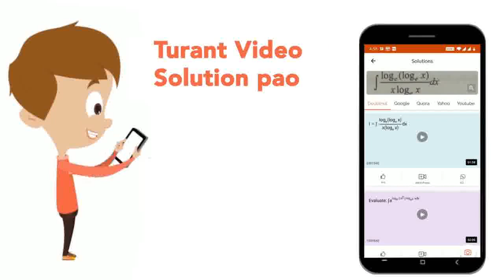If a_1 +a_2cos 2x + a_3sin^(2)x = 0 be true for all x then \na_1, a_2 and a_3 can be uniquely d...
If a_1 +a_2cos 2x + a_3sin^(2)x = 0 be true for all x then \na_1, a_2 and a_3 can be uniquely determined. True or False ?
Class: 12
Subject: MATHS
Chapter: Circular Functions, Identities

Board:IIT JEE

👉 Have Any Query? Ask Us.